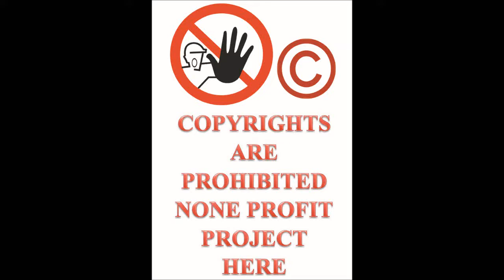Let's Play ThrillVille Off The Rails PC part 6